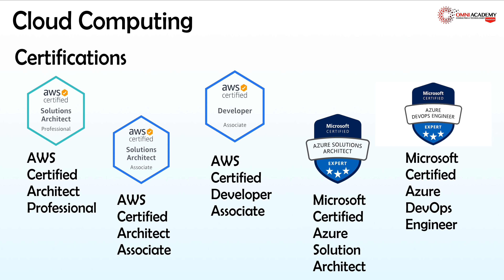Top Certifications for Cloud Computing - OMNI ACADEMY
Cloud Computing Engineer Diploma
Cloud computing is a term that is used for on-demand delivery of hosted services and resources such as data storage, software, computing power, etc. over the internet. It is the most valuable innovation of the 21st century. Cloud provides an efficient and sustainable way of doing business in comparison to the traditional IT solutions. Businesses can choose specific cloud models and deployment strategies based on their needs. Cloud computing is not only beneficial for business, but it also enables individual users to use several resources such as storage on cloud, software, platform and infrastructure that can be used on cloud instead of running it on a local machine.
Why Diploma in Cloud Computing
There are many reasons to do a diploma. The main aim of this programme is to develop practical and comprehensive knowledge and understanding of cloud technologies like AWS Cloud, Azure Cloud and Google Cloud and identify their effective use in business.
It consists of a combination of onsite classes and live interactive discussions and lab work to enable the learner to gain practical skills and knowledge to enhance business operations (online classes available).